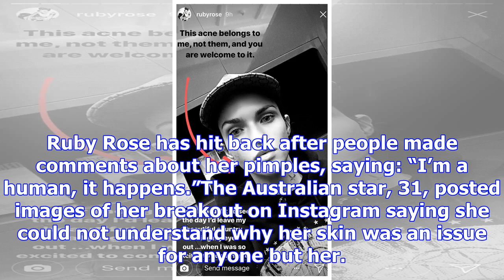Ruby rose shares make-up free image as she tells fans: this acne belongs to me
Ruby Rose has hit back after people made comments about her pimples, saying: “I’m a human, it happen...